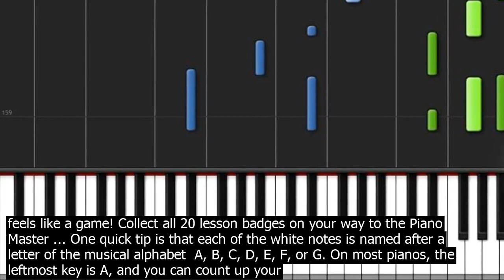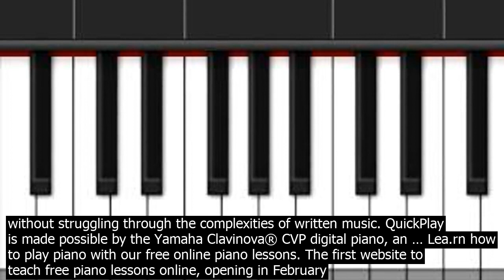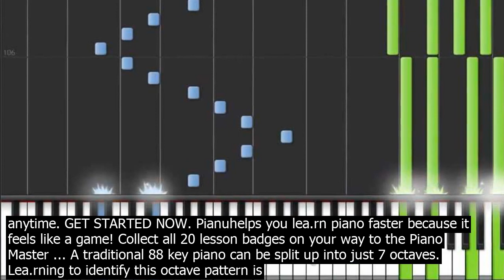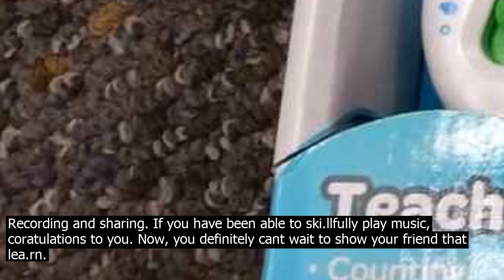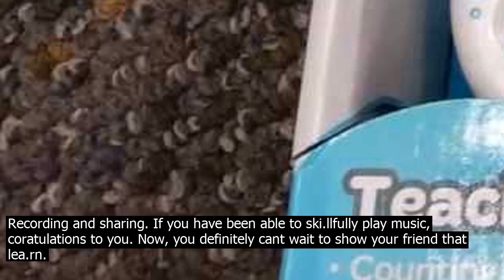Quick lea.rn piano the easy way to lea.rn piano pianu is fun easy and accessible. pianu is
THE EASY WAY TO LEARN PIANO PIANU IS FUN, EASY, AND ACCESSIBLE. Pianu is the easy, affordable, fun and fast way for ANYONE to lea.rn piano. Start lea.rning piano now for just $14/month – cancel anytime. GET STARTED NOW. Pianuhelps you lea.rn piano faster because it feels like a game! Collect all 20 lesson badges on your way to the Piano Master ... One quick tip is that each of the white notes is named after a letter of the musical alphabet  A, B, C, D, E, F, or G. On most pianos, the leftmost key is A, and you can count up your musical alphabet from there  B, C, D, E, F, G, then another A, B, and so on. Piano In 21 Days is the be way to lea.rn piano for adult beginners, providing easy, structured piano lessons that anyone can follow. You wont be pushed through mindless musical theory, and you wont feel like a robot whos just parroting back the same notes. 2. What inspired you to lea.rn the piano? Listening to talented people on YouTube, interpreting new charted songs on the piano. 3. How long have you played the piano? 4 years 4. Tell us something interesting about you. I aspire to create a lea.rning software, that is easy to use for future musicians. 5. Tell us your favorite piano websites. We literally light the way. Just as each of us lea.rned to speak and sing before we could read, Yamaha QuickPlay enables you to play without struggling through the complexities of written music. QuickPlay is made possible by the Yamaha Clavinova® CVP digital piano, an … Lea.rn how to play piano with our free online piano lessons. The first website to teach free piano lessons online, opening in February of 1994. With over 8 hours of highquality piano lessons, Quicklessons is one of the most exhaustive piano courses on Udemy. Perfect for beginner and intermediate students, this course is taught by awardwinning composer/pianist Ozie Cargile. These tutorials will focus on the ski.lls needed to write and improvise your own music. 20 Experts have compiled this list of Be Piano Course, Tutorial, Training, Class, and Certification available online for 2021. It includes both pai.d and free resources to help you lea.rn Piano and these courses are suitable for beginners, intermediate lea.rners as well as experts. Simply Piano is a fast and fun way to lea.rn piano, from beginner to pro. Works with any piano or keyboard. Chosen as one of Google Plays Be Apps of 2019.  Tons of fun songs like Imagine, Chandelier, All Of Me, Counting Stars and La La Land, also J.S. Bach  Includes courses for different musical tastes and playing levels  Lea.rn the basics stepbystep from reading sheet music to playing ... Some songs were meant to be easy, others were not, but dont let this stop you… Our easy piano songs collection includes both very easy and beginner songs i.e songs that were originally meant to be easy to play and also easier versions for more complicated songs. The most basic songs can sometimes be played without a real piano and using a virtual piano only. THE EASY WAY TO LEARN PIANO PIANU IS FUN, EASY, AND ACCESSIBLE. Pianu is the easy, affordable, fun and fast way for ANYONE to lea.rn piano. Start lea.rning piano now for just $14/month – cancel anytime. GET STARTED NOW. Pianuhelps you lea.rn piano faster because it feels like a game! Collect all 20 lesson badges on your way to the Piano Master ... A traditional 88 key piano can be split up into just 7 octaves. Lea.rning to identify this octave pattern is crucial for finding your way around the keyboard. Finding Middle C. Now that you know how to split your piano up into discrete octaves, finding specific notes is easy! Lets start with the most important note on the piano, Middle C. Piano In 21 Days is the be way to lea.rn piano for adult beginners, providing easy, structured piano lessons that anyone can follow. You wont be pushed through mindless musical theory, and you wont feel like a robot whos just parroting back the same notes. 2. What inspired you to lea.rn the piano? Listening to talented people on YouTube, interpreting new charted songs on the piano. 3. How long have you played the piano? 4 years 4. Tell us something interesting about you. I aspire to create a lea.rning software, that is easy to use for future musicians. 5. Tell us your favorite piano websites. Lea.rn how to play piano with our free online piano lessons. The first website to teach free piano lessons online, opening in February of 1994. · Finally lea.rn the basic ski.lls you need to be able to sit down at the piano and start playing. In this class for beginners, your expert instructor will teach you simple techniques and exercises to start getting more comfortable playing piano right away. Simply